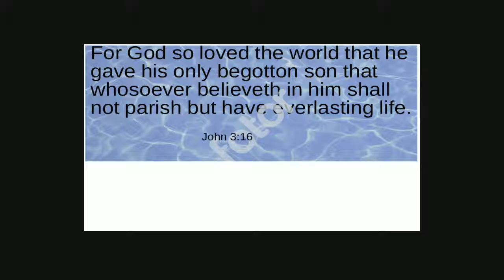Adobe Spark Video